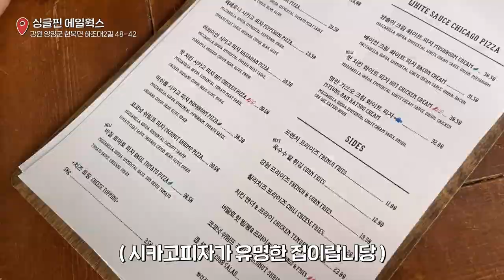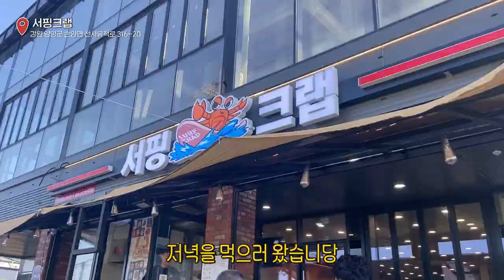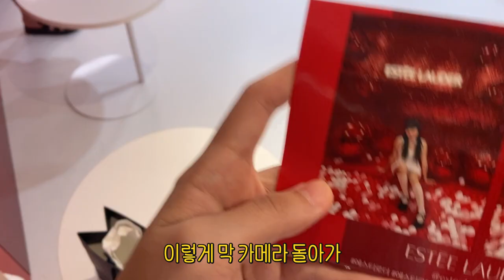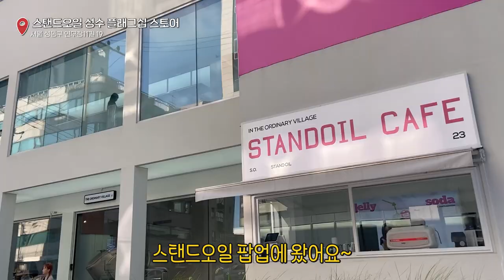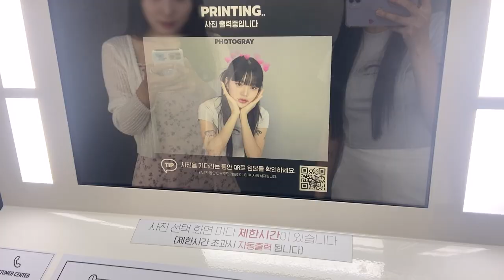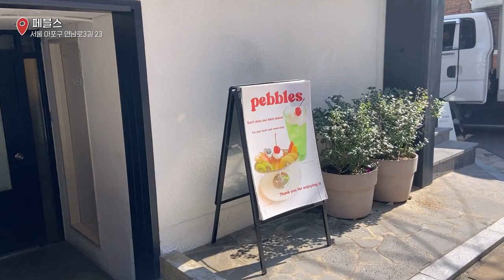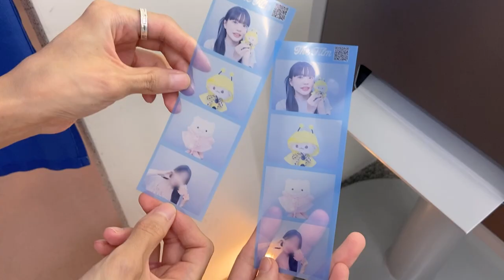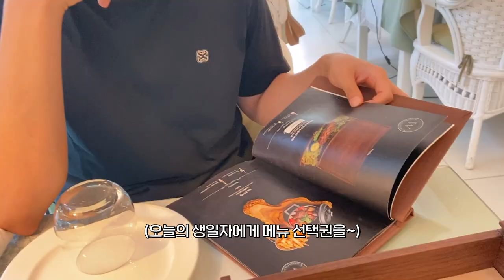[OOTD VLOG] 철 안 드는 30대의 무더웠던 여름에서 가을까지‧₊˚*